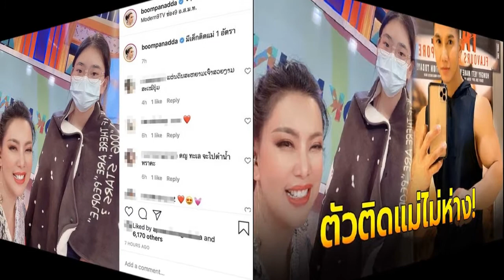บุ๋ม ปนัดดา โพสต์ภาพลูกสาว น้องอันดา ตัวติดไม่ห่างหลังเปิดตัวแฟนหนุ่มคนใหม่